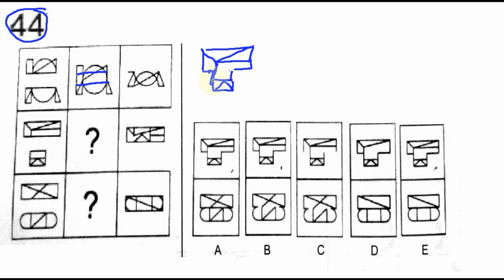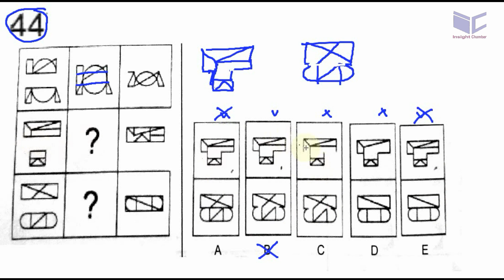pembahasan soal SBMPTN 2017 TKPA spasial, no 44 pola gambar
pola gambar